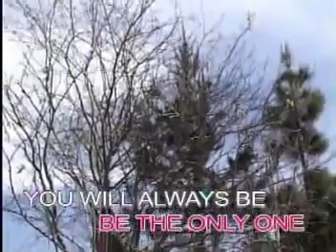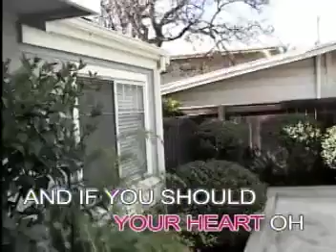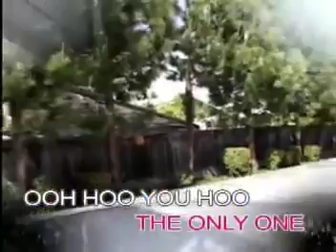08. FOREVER - Mariah Carey | Sing 'n' Vision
VCD Title: The Mellow Hits of Mariah Carey
Record Label: Sing 'n' Vision Production / Harmony Music
Performed by: Fem n' Famous
Catalog No.: HCV-0__-0__
Release Date/Year: 2002